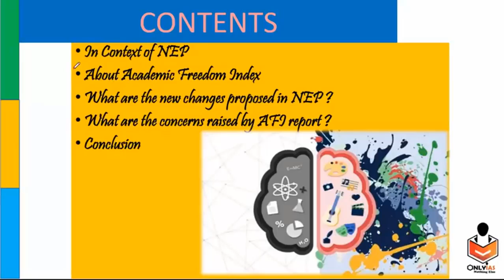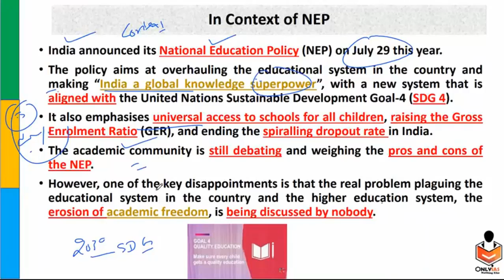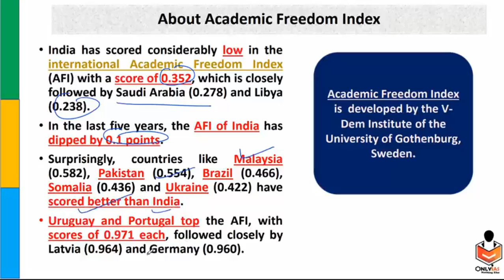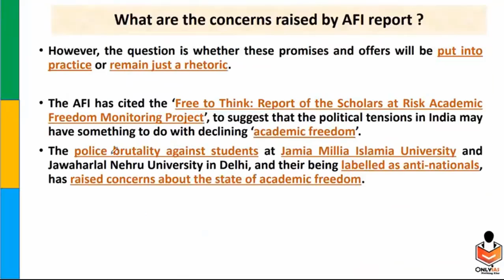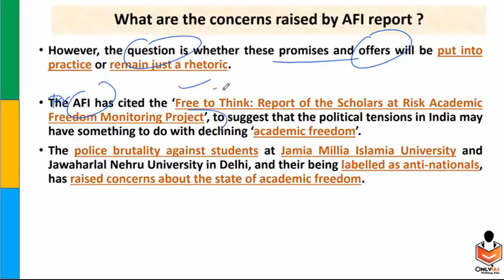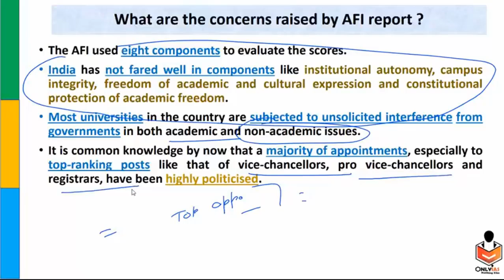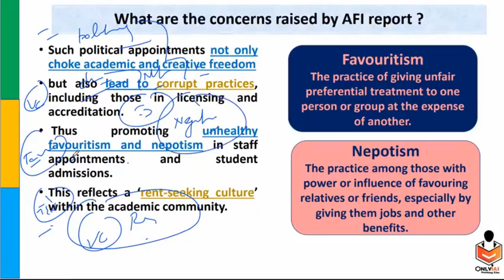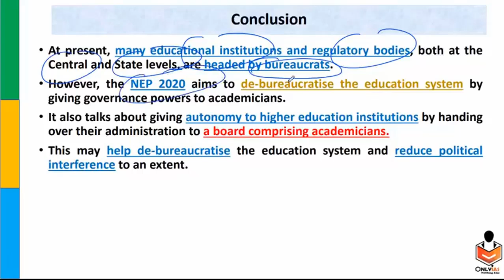Academia and free will GS2 | 4 nov